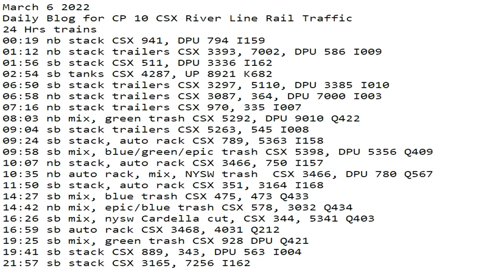March 6 2022 24 Hrs CSX Trains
24 Hrs trains
00:19 nb stack CSX 941, DPU 794 I159
01:12 nb stack trailers CSX 3393, 7002, DPU 586 I009
01:56 sb stack CSX 511, DPU 3336 I162
02:54 sb tanks CSX 4287, UP 8921 K682
06:50 sb stack trailers CSX 3297, 5110, DPU 3385 I010
06:58 nb stack trailers CSX 3087, 364, DPU 7000 I003
07:16 nb stack trailers CSX 970, 335 I007
08:03 nb mix, green trash CSX 5292, DPU 9010 Q422
09:04 sb stack trailers CSX 5263, 545 I008
09:24 sb stack, auto rack CSX 789, 5363 I158
09:58 sb mix, blue/green/epic trash CSX 5398, DPU 5356 Q409
10:07 nb stack, auto rack CSX 3466, 750 I157
10:35 nb auto rack, mix, NYSW trash  CSX 3466, DPU 780 Q567
11:50 sb stack, auto rack CSX 351, 3164 I168
14:27 sb mix, blue trash CSX 475, 473 Q433
14:42 nb mix, epic/blue trash CSX 578, 3032 Q434
16:26 sb mix, nysw Cardella cut, CSX 344, 5341 Q403
16:59 sb auto rack CSX 3468, 4031 Q212
19:25 sb mix, green trash CSX 928 DPU Q421
19:41 sb stack CSX 889, 343, DPU 563 I004
21:57 sb stack CSX 3165, 7256 I162